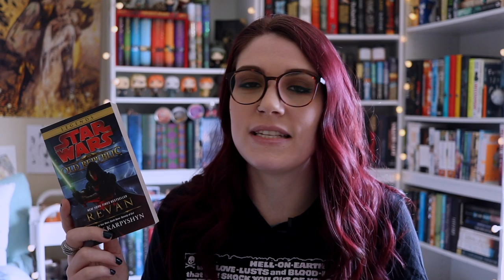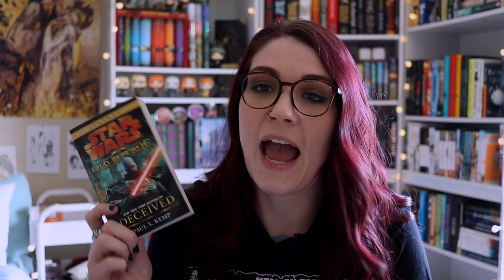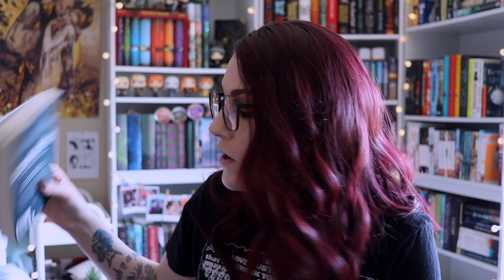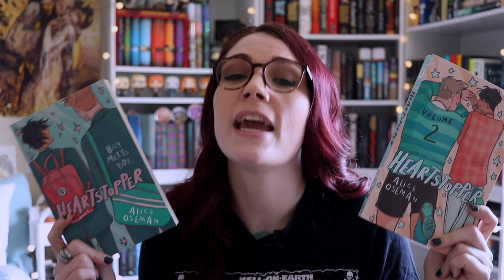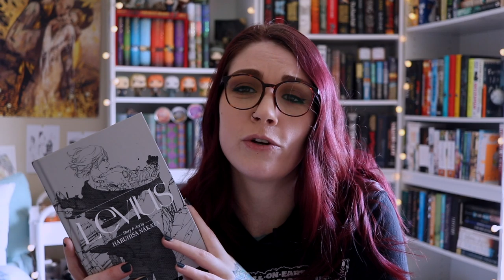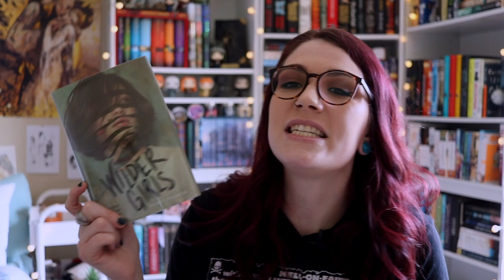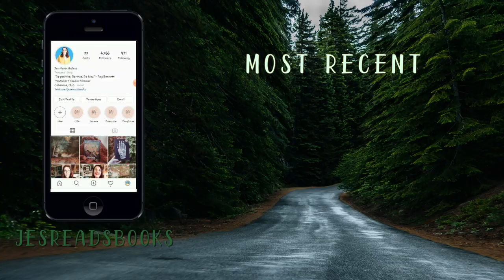I Bought Too Many F**king Books| ft my library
▶ Book Of The Month Link. You Get Credits and I Get to Grab New Releases to Talk About: